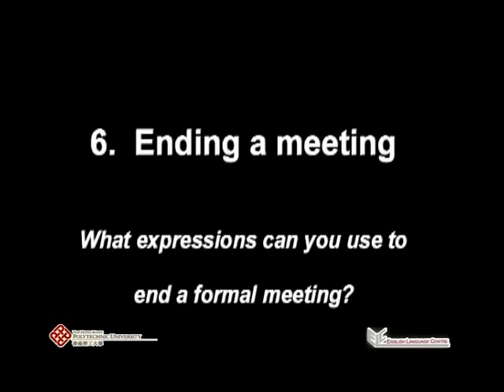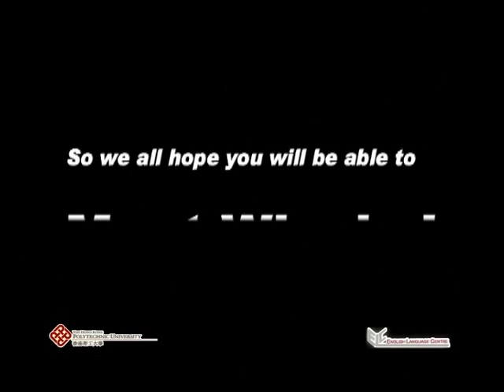Meet Wisely: Ending a meeting